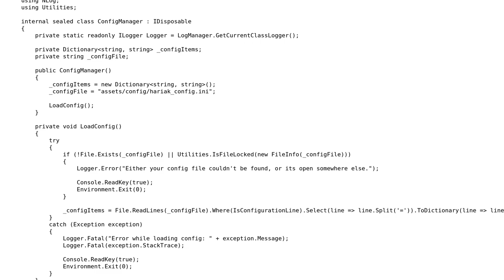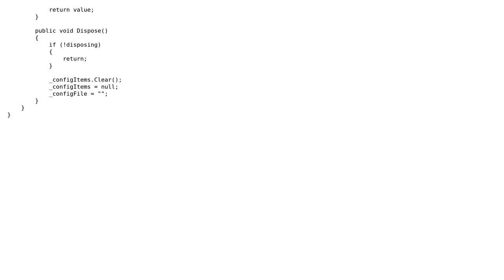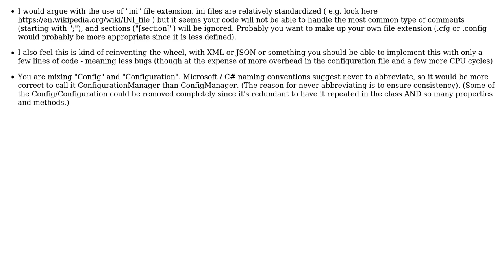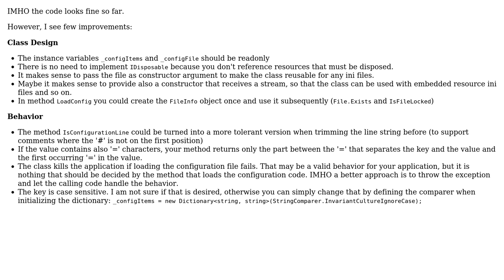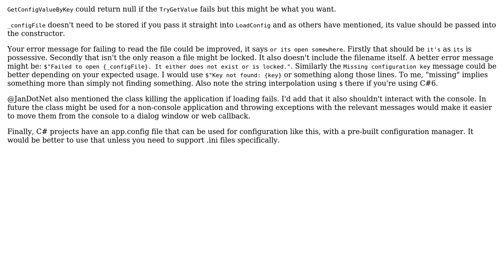Code Review: Configuration Handler (4 Solutions!!)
Code Review: Configuration Handler

With thanks & praise to God, and with thanks to the many people who have made this project possible! | Content (except music & images) licensed under CC BY-SA | Music | Images & others | With thanks to user user9993 user t3chb0t user Seriosk user JanErikGunnar user JanDotNet user DavidTheWin and the Stack Exchange Network Trademarks are property of their respective owners. You are responsible for your own actions.